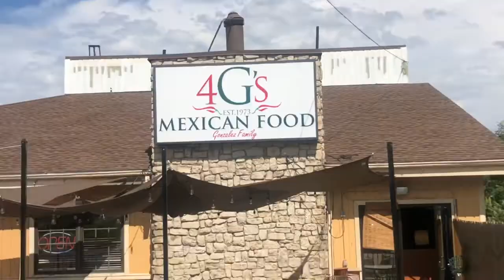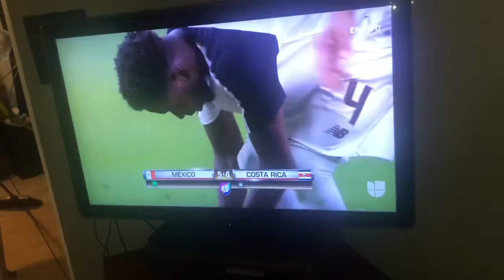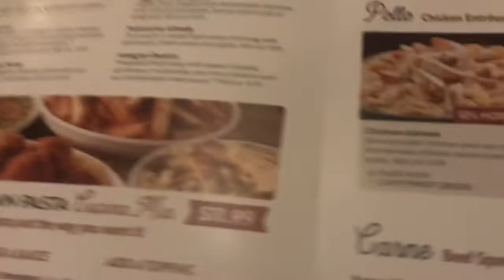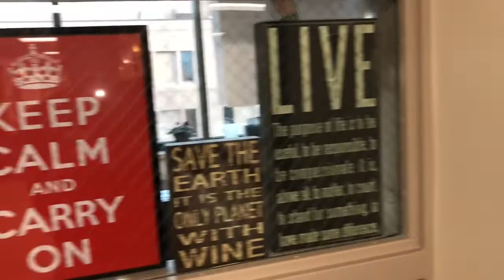THE NEXT ELTON JOHN?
I wasn’t joking when I said my life is boring 😂🔥

Don’t forget to stay happy 🤘🏼💚